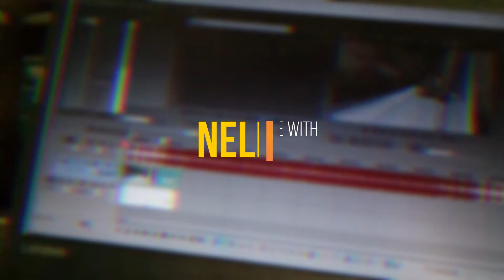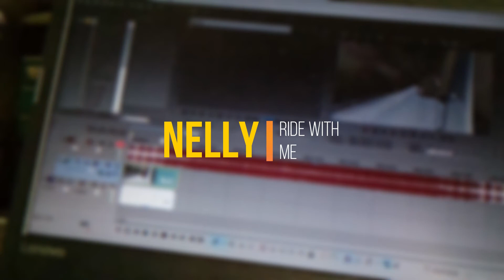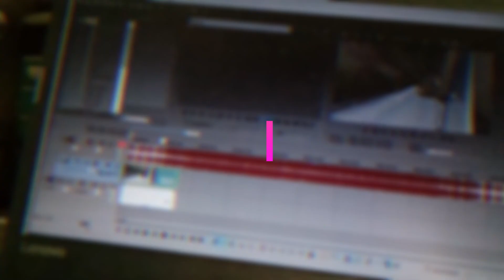Ride with me // Nelly